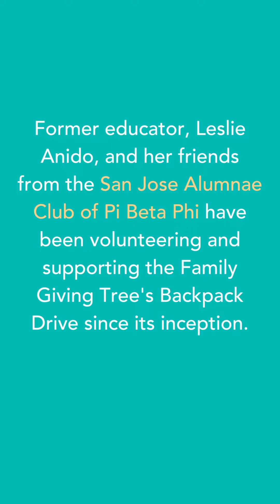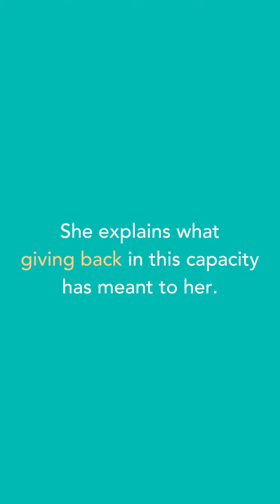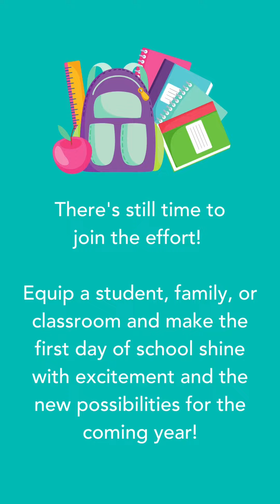What Does Supporting the Backpack Drive Mean to You?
We interviewed veteran FGT volunteer Leslie Anido of the San Jose Alumnae Club of Pi Beta Phi, about what supporting the backpack drive means to her and her fellow alumnae.